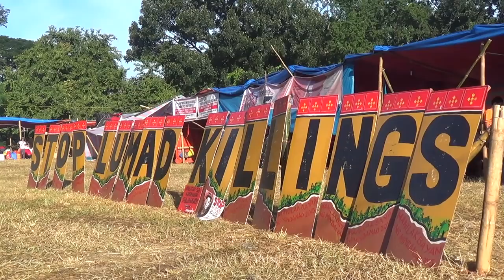Daughter of slain ‘Lumad’ leader calls for justice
The daughter of slain Lumad leader Dionel Campos had to stop her studies when her father died but her quest for justice continues.